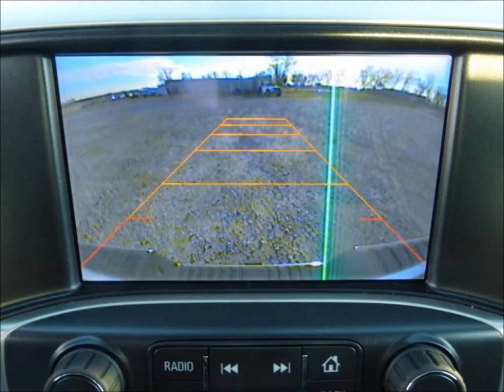2014 Lifted GMC Sierra 1500 Crew Cab SLE